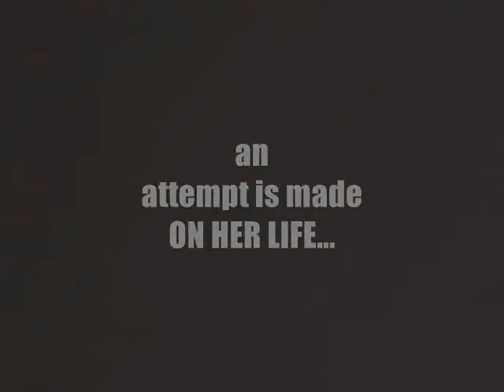Book Trailer: Dominic Kane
Award-winning journalist Rebecca Eaton crosses the closed border of a troubled Asian country to interview a human rights activist and known terrorist; three days later, after her reported mysterious disappearance, she turns up at the border tortured, beaten, minus her memory and one kidney. When an attempt is made on her life in hospital, her employer sends Rebecca's estranged ex-lover and security expert Dominic Kane to bring her safely home at his insistence. As Kane helps her unravel her lost memories, he finds the conspiracy reaches into Rebecca's family and the highest echelons of power – but they aren't his only problems. Kane fiercely protects the woman he loves from her own reckless nature and the danger surrounding her, leaving Rebecca in no doubt she is his to guard and belongs to no one else.